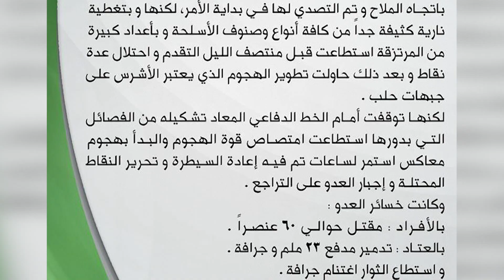باسل ابو حمزة مراسل قناة حلب اليوم في حلب اشتباكات الملاح 13/6/2016